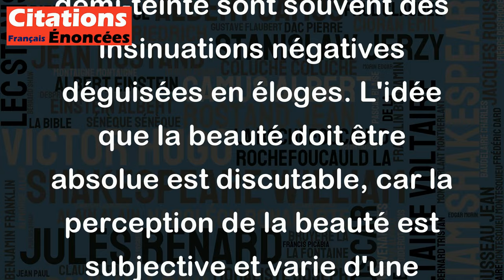Quand on dit d'une femme qu'elle est assez jolie, c'est justement qu'elle ne l'est pas assez.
Cette citation de Sacha Guitry est une manière cynique de dire que les compliments en demi-teinte sont souvent des insinuations négatives déguisées en éloges. L'idée que la beauté doit être absolue est discutable, car la perception de la beauté est subjective et varie d'une personne à l'autre. De plus, cette citation peut être interprétée comme une critique des standards de beauté imposés aux femmes, qui sont souvent injustes et inaccessibles. En somme, la citation de Sacha Guitry soulève des questions intéressantes sur la perception de la beauté et la façon dont elle est utilisée pour juger les femmes.